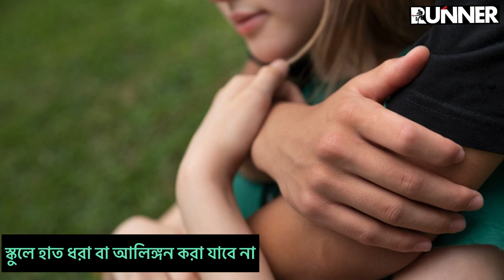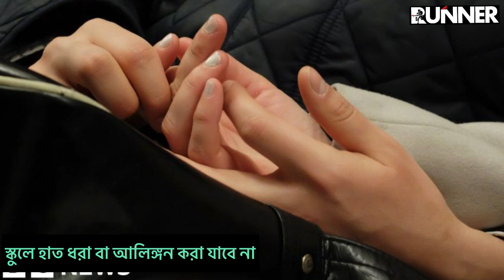স্কুলে হাত ধরা, আলিঙ্গন করা ও ফোন ব্যবহার বন্ধ এক স্কুলে ! Runner Tv| Rumana Rakhi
স্কুলে হাত ধরা, আলিঙ্গন করা ও ফোন ব্যবহার বন্ধ এক স্কুলে !